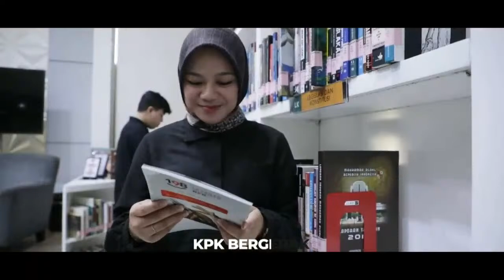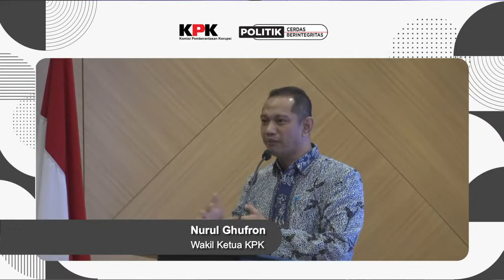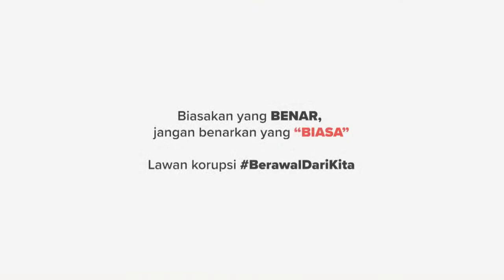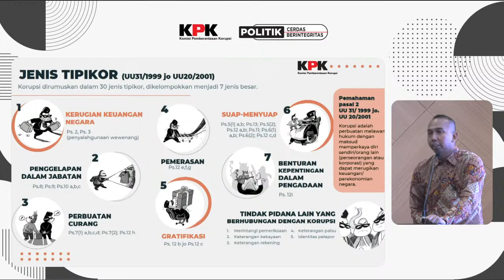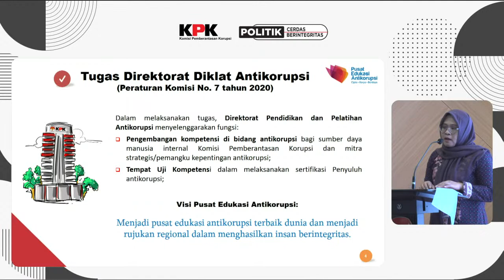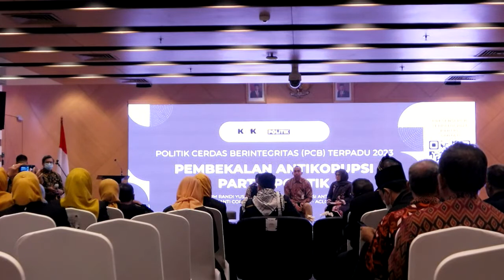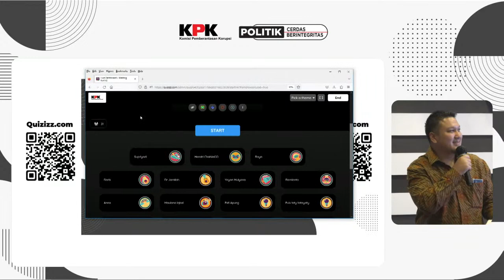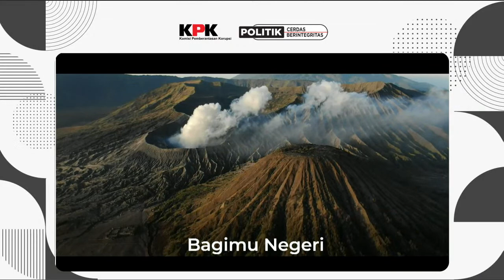Politik Cerdas Berintegritas (PCB) Terpadu Partai Ummat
Politik Cerdas Berintegritas (PCB) Terpadu 2023 merupakan pembekalan Antikorupsi Partai Politik untuk Partai Ummat. Pembekalan antikorupsi pada pengurus partai politik pusat dan daerah ini ertujuan untuk menanamkan nilai integritas pada individu pengurus dan anggota Partai Ummat.

Saksikan Live Streaming rangkaian Politik Cerdas Berintegritas (PCB) Terpadu di Youtube ACLC KPK!